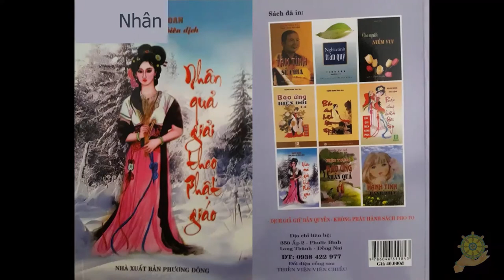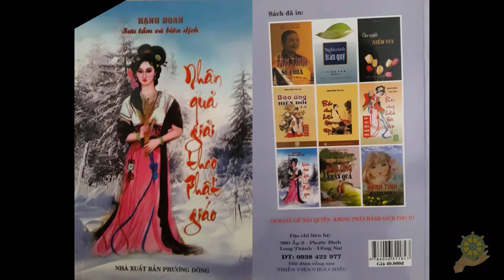Biết trước kết quả thi Đại Học nhờ Chú Đại Bi | Hạnh Đoan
Trích báo ứng hiện đời phụ giải Lương Hoàng Sám